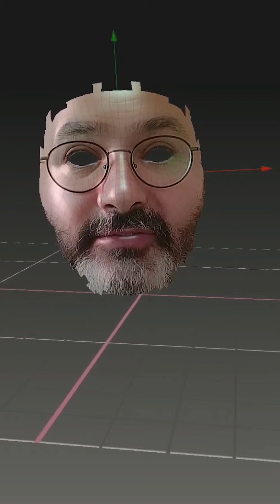Onur Cansız - Tavla (Cover)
Eskimiş Instagram filtrelerinizi atmayın !!!

Şimdi eski filtresini getiren herkes kendi klibini çekebilir. Evet evet yanlış duymadınız. Zaten herkes kendi kapısının önündeki filtreyi kullansa dünya pırıl pırıl olurdu.

Ah, gözlerinle mahvettin
Kapılarında hapsettin
Seninim al tamam
Şeytanın ahı tutmuş
Şarkılar aşka gelmiş
Durumum el yaman
Gözlerinle mahvettin
Kapılarında hapsettin
Seninim al tamam
Şeytanın ahı tutmuş
Şarkılar aşka gelmiş
Durumum el yaman
Bu oyun hep çileli
Bana zarlar hileli
Kaderin bitmek bilmeyen
Oyunu mu bu?
Şeşiçar ve pencüse
Severim güzeli gencüse
Gönül uslanmaz
kandım işte
Tavla, tavla beni tavla
Salla, pulları zarları
Salla, salla beni salla
Vallahi geldim oyuna
Salla pulları, zarları
Vallahi geldim oyuna